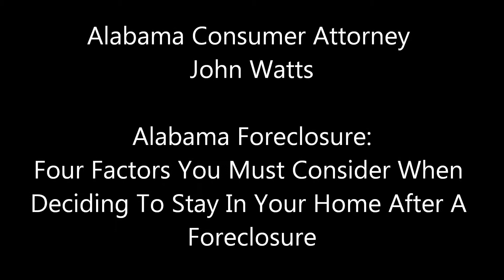Alabama Foreclosure -- Four Factors You Must Consider When Deciding To Stay After A Foreclosure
If you examine these four factors it will help you to understand whether you should stay or whether you should fight to keep your home.

Let us know if we can help you if you live in Alabama.

Birmingham, Alabama
-- on Thursday we'll be talking about some of the new FDCPA rules.  Join us if you can!